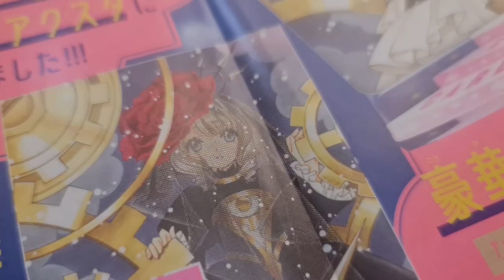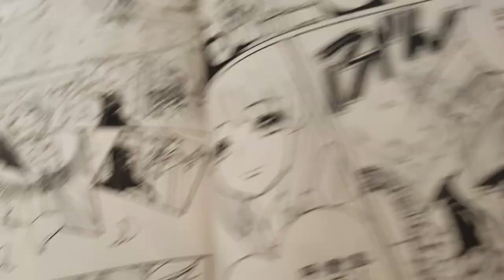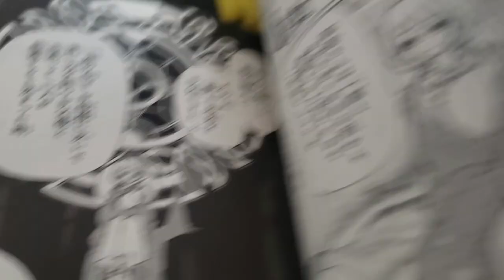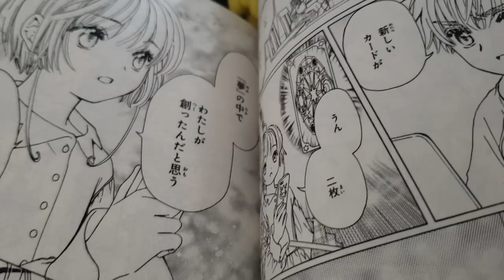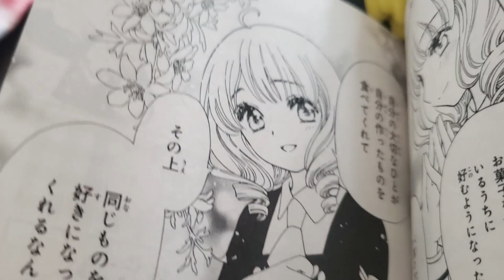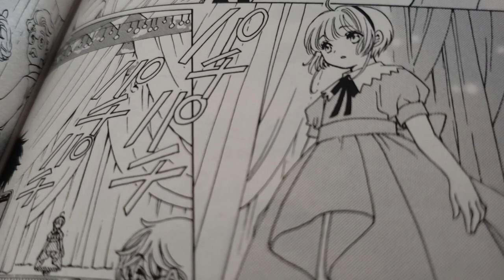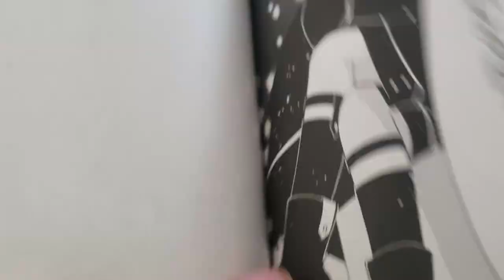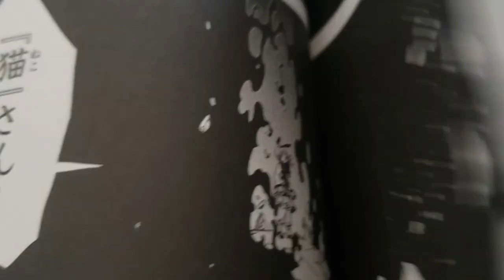¡SAKURA ES ALICIA Y AKIHO ES LA REINA ROJA! TOMO 13 DEL MANGA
¡Abran los telones! Ya empezó la obra de teatro protagonizada por Sakura y Akiho, en la que vemos a Alicia y la Reina Roja, respectivamente.

¡Shaoran también está actuando en el show! ¿Cuál es el plan de Kaito? Esto y más en el resumen del tomo 13 de Cardcaptor Sakura: Clear Card.

No se pierdan los resúmenes desde el capítulo 60 del manga. ¡Solo nos quedan 2 volúmenes de Clear Card para el gran final!